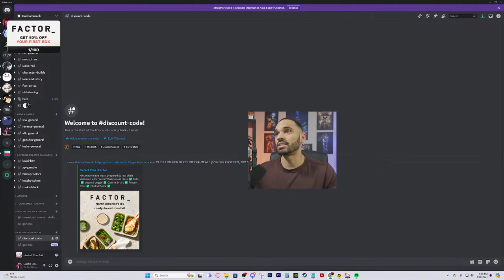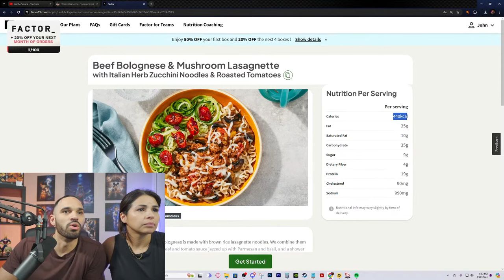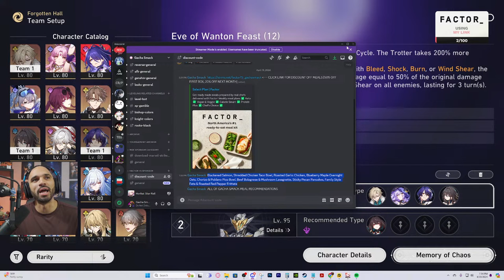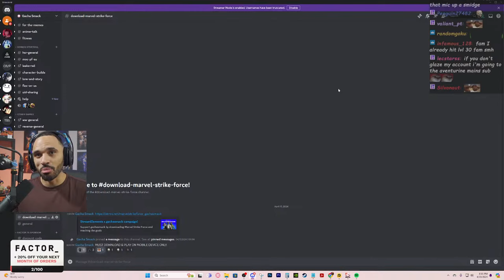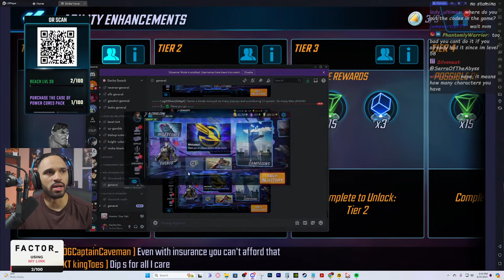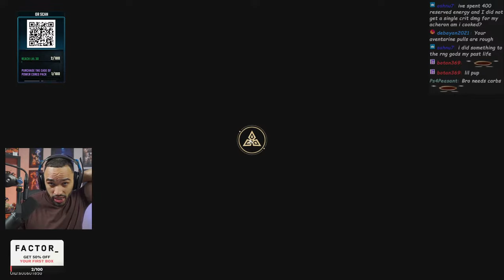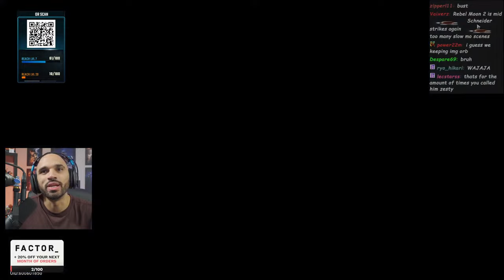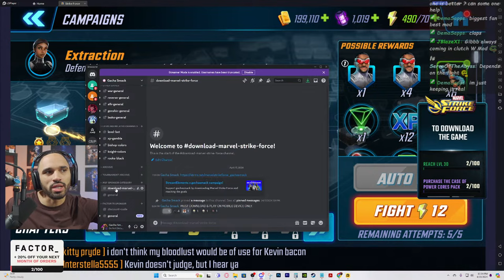MASTERING THE ZEST GOD ! | Honkai Star Rail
WELCOME TO A WILD GACHA SMACK STREAM!

DOWNLOAD MARVEL STRIKE FORCE & REACH LEVEL 7 TO HELP YOUR FAVORITE STREAMER! (MUST PLAY ON MOBILE DEVICE! NO PC)